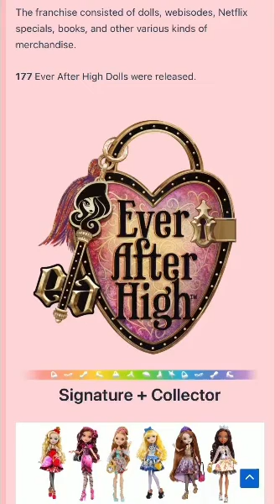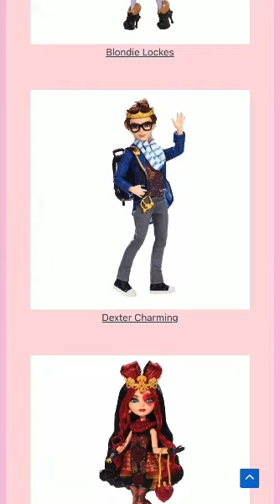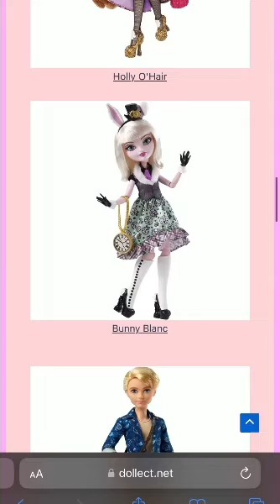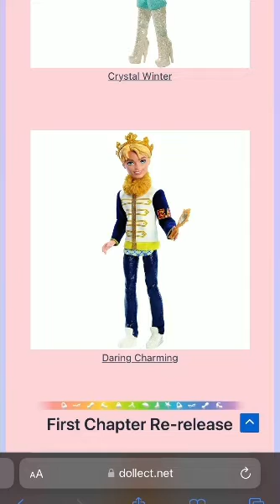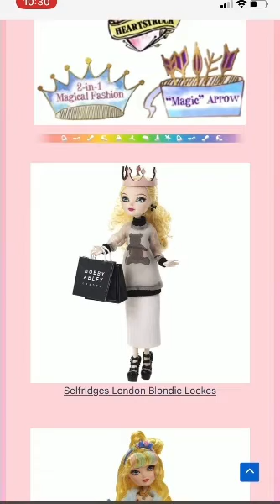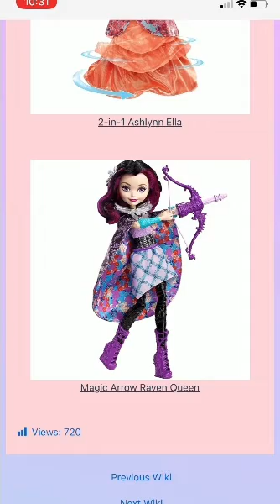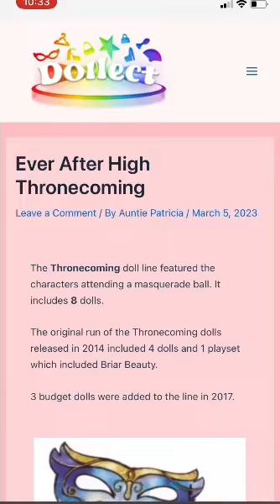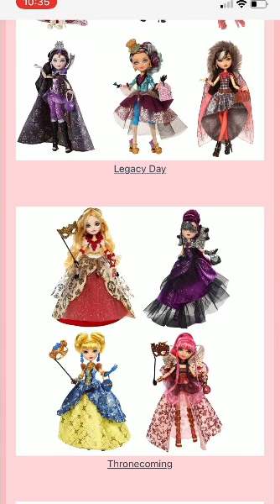Ever After High Dolls On My Wishlist P1